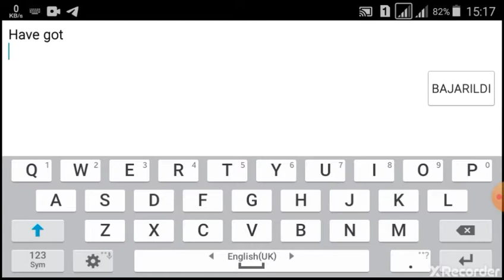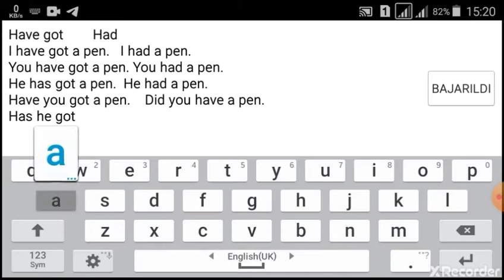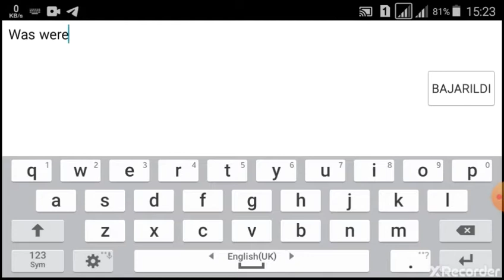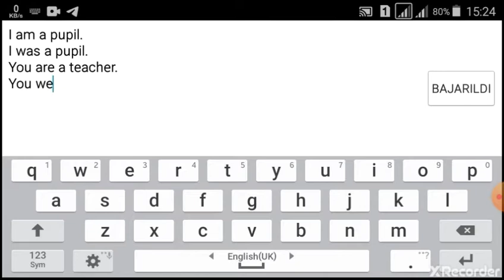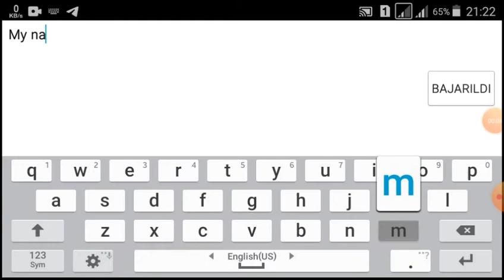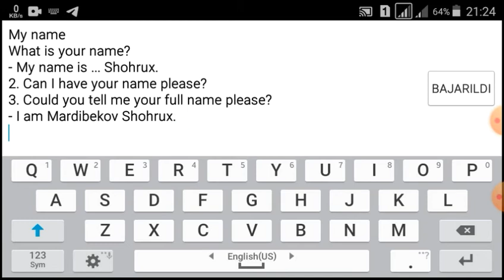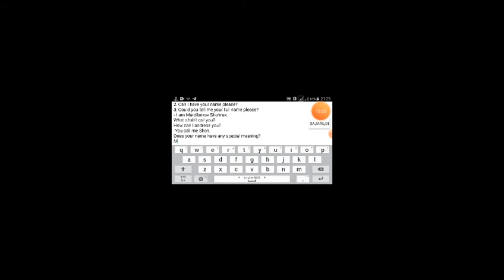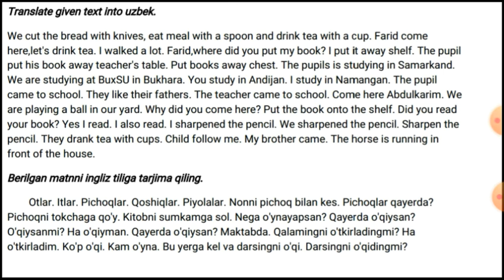20-dars: Had va was/were